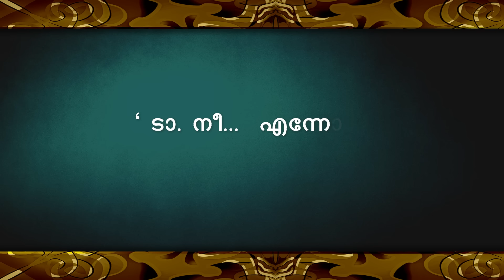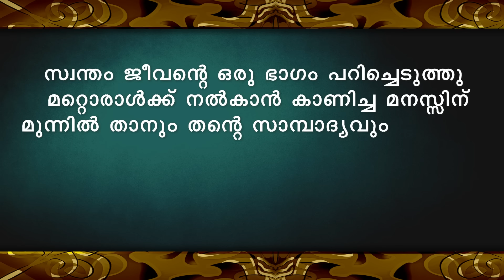മനോഹരമെന്നു പറഞ്ഞാൽ കുറഞ്ഞു പോകും SHAHUL MALAYIL MALAYALAM STORY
WRITING - MAHADEVAN